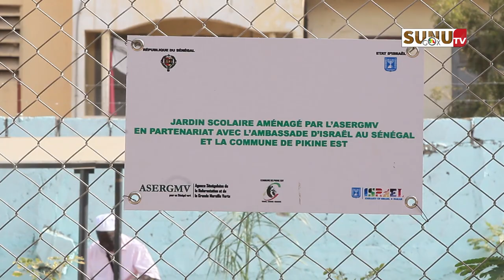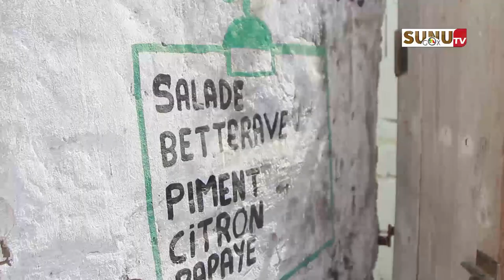Jardin scolaire aménagé par l'ASERGMV : « les femmes sont capables de produire 600 000 Fcfa par